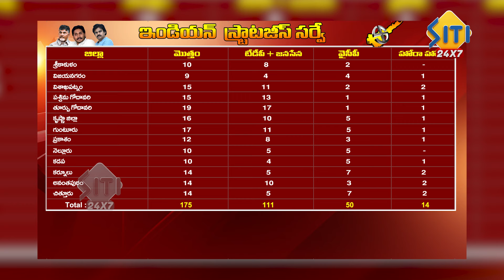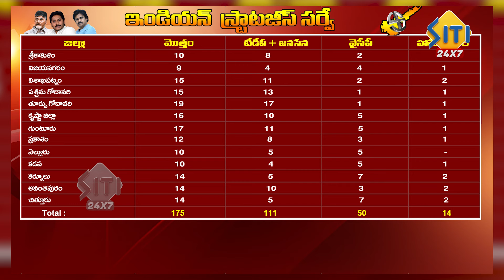100కి 1000 శాతం వైసీపీ ఓడిపోవడం ఖాయం | Latest Survey On AP Elections 2024 | YS Jagan | Chandrababu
Watch► 100కి 1000 శాతం వైసీపీ ఓడిపోవడం ఖాయం | Latest Survey On AP Elections 2024 | YS Jagan | Chandrababu